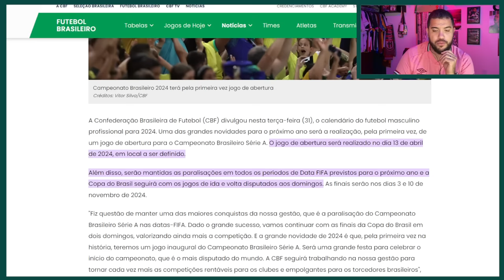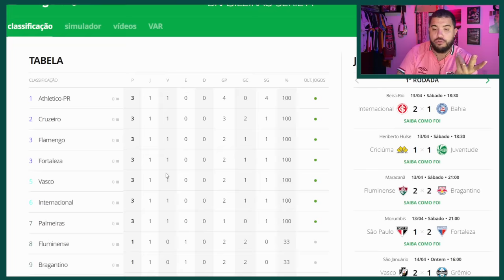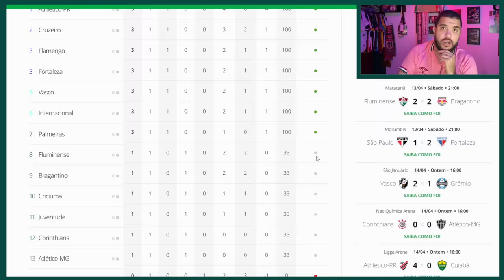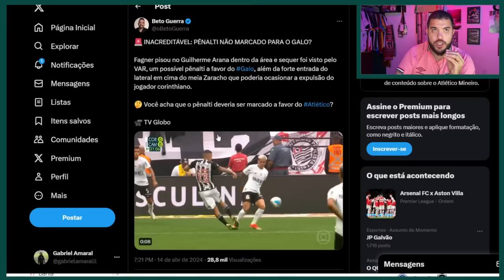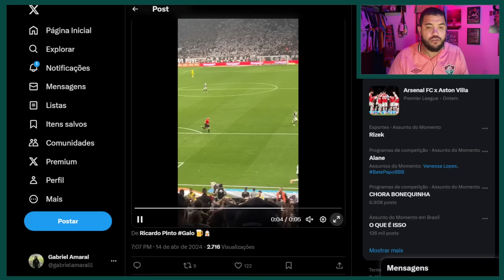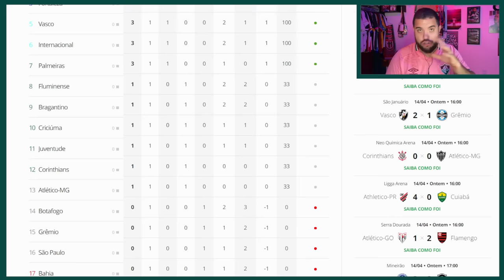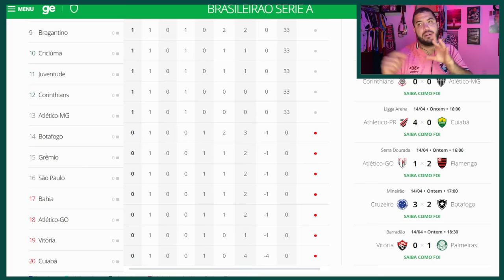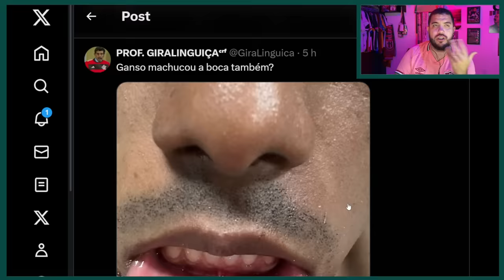😡SHOW DE HORRORES: ÁRBITROS ERRAM FEIO NA 1 RODADA DO BR24! | PIPOCADA DO BOTAFOGO E GOLEADA DO CAP!